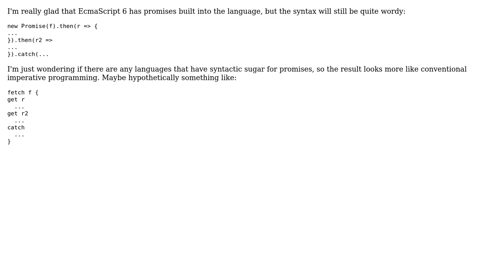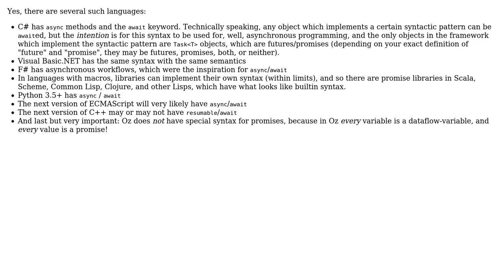Software Engineering: Do any languages have syntax for promises?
With thanks & praise to God, and with thanks to the many people who have made this project possible! | Content (except music & images) licensed under CC BY-SA | Music | Images & others | With thanks to user Steve Bennett user Jorg W Mittag and the Stack Exchange Network Trademarks are property of their respective owners. You are responsible for your own actions.